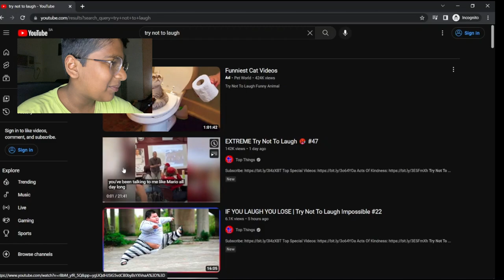REACTING TO DUMB TRY NOT TO LAUGH VIDEOS [BUT I AM DUM]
REACTING TO TRY NOT TO LAUGH VIDEOS. BUT I AM VERY VERY DUM

IF U LIKE THIS VIDEO I WILL GIVE YOU A EGG.

TYSM.